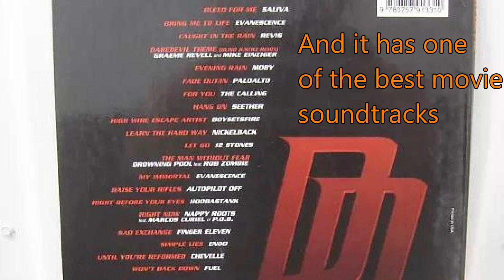I got captured! - Star Wars Jedi: Fallen Order Pt. 9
Welcome back to what is basically a Star Wars gaming podcast with flaming arachnophobia!
Today, we're back on the Wookie planet, wandering around and progressing some story!
Not much else to it!